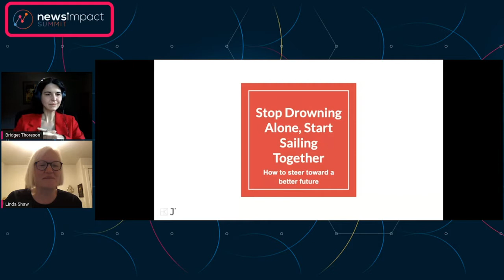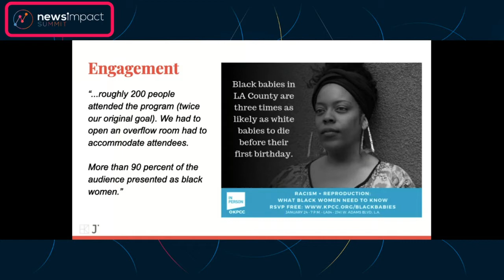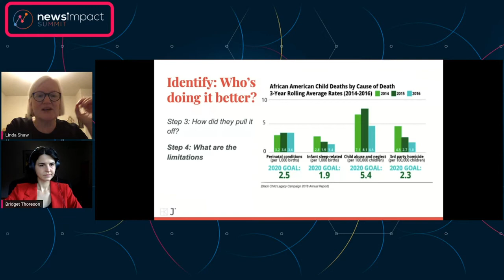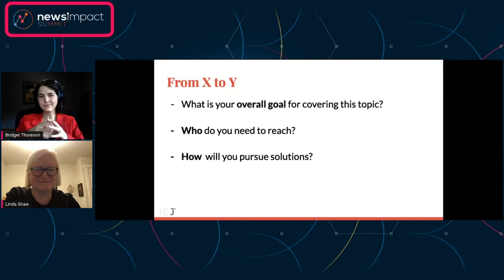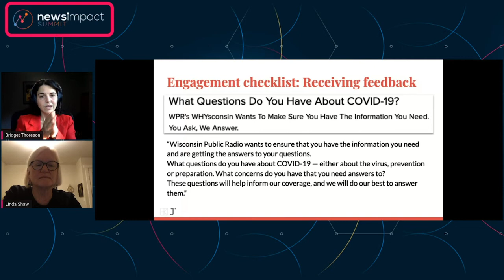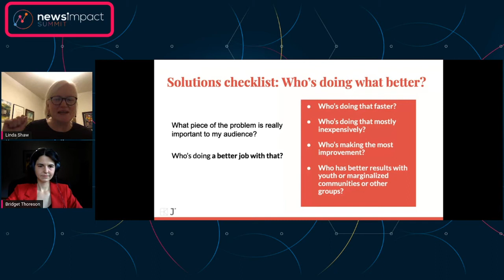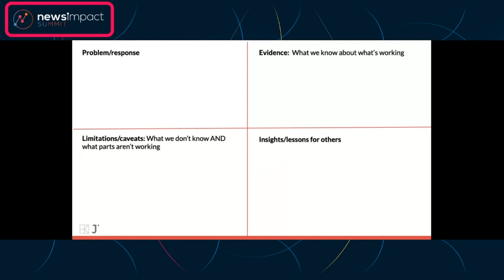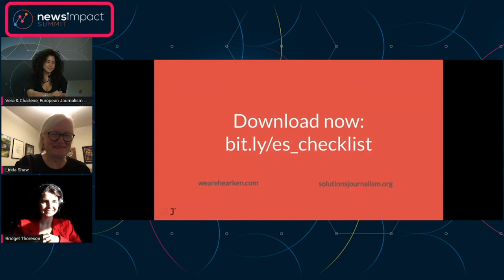Solutions Journalism: a recipe for building a partnership with your audience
The Solutions Journalism Network suggests that is key for media and journalists to foster deeper relationships with audiences as partners rather than as customers. How to do this? At this workshop participants are taken through 16 steps they can start using right away to build a better, more sustainable path forward. Participants should bring a topic they’d like to explore with this approach.